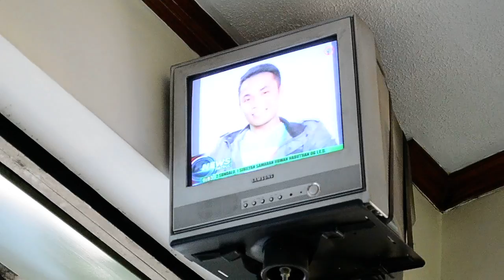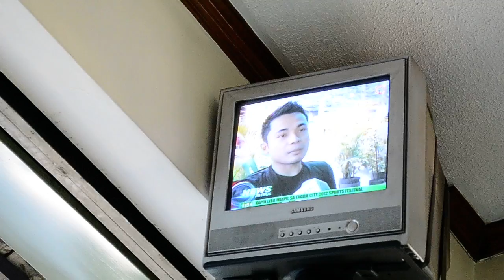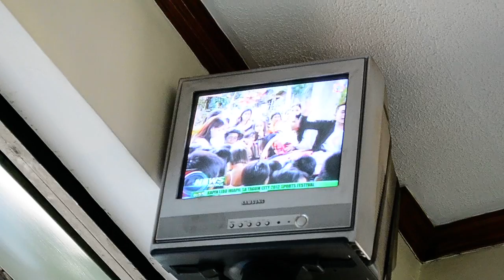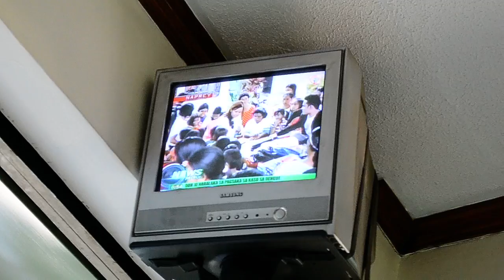Maayong Buntag Mindanao Interview